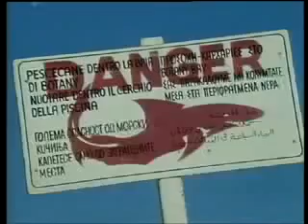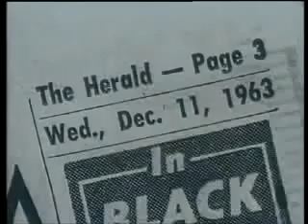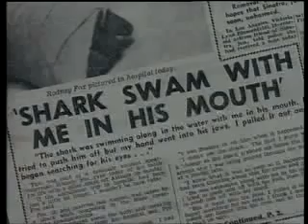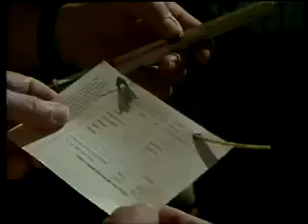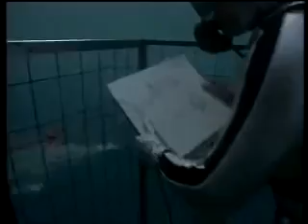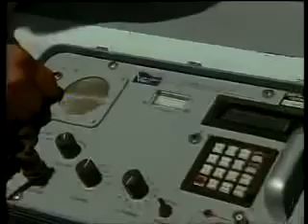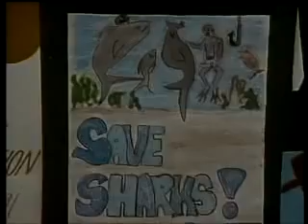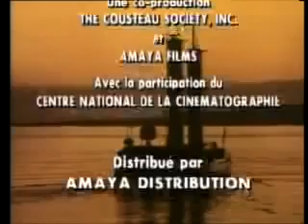Le Grand Requin Blanc, Seigneur Solitaire - DOCFLIX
Bienvenue dans ce reportage mystérieux et captivant intitulé “Le grand requin blanc, seigneur solitaire des mers”. Dans les profondeurs inexplorées de l’océan, se cache un prédateur majestueux et redoutable, connu pour être le seigneur solitaire des mers. Avec sa taille massive et ses dents acérées, le grand requin blanc est l’un des animaux les plus fascinants et les plus craints de l’océan. Mais quels sont ses secrets ? Qu’est-ce qui le rend si spécial ? Et pourquoi est-il considéré comme l’un des animaux les plus redoutables de la planète ? Suivez-nous dans une aventure sous-marine inoubliable alors que nous explorons le monde mystérieux de ce prédateur énigmatique. Découvrez les défis quotidiens auxquels il doit faire face pour survivre, les techniques de chasse qu’il utilise pour attraper sa proie et les raisons pour lesquelles il est devenu une icône de l’océan. Préparez-vous à être fasciné et captivé par cette créature majestueuse dans ce reportage inoubliable.